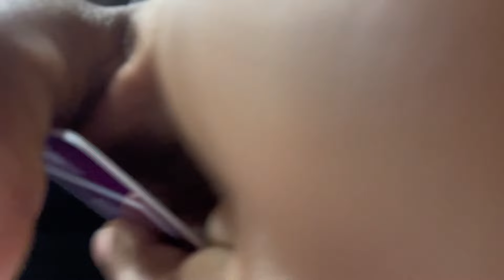STATE CHAMPIONSHIP VLOG: new pr, all-state honors, & MOREE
socials ✩
✩ IG. @nyelalee
✩ tiktok. @thenyelalee
✩ twitter. @nyelalee

faq🪬
age? 17
where do I stay? dm(v)